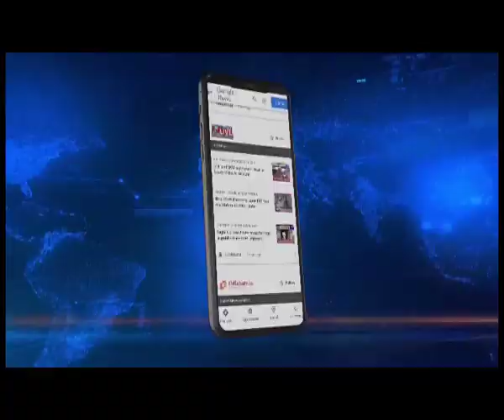Tripura By-Polls: BJP wins 3 seats, Congress settles with Agartala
Northeastlive | Tripura Chief Minister Dr Manik Saha emerged victorious in the Town Bordowali Assembly constituency, against his nearest rival Asish Kumar Saha by a margin of 6,104 votes. Meanwhile Congress Candidate Sudip Roy Barman won from Agartala Constituency.

Asish Kumar Saha secured 11,077 votes, Left Front scored 3,376 votes and Trinamool Congress secured 986 votes. BJP candidate Malina Debnath won from the Jubarajnagar seat with a margin of 4,572 votes ahead of her nearest contestant and CPI(M) candidate Sailendra Chandra Nath.